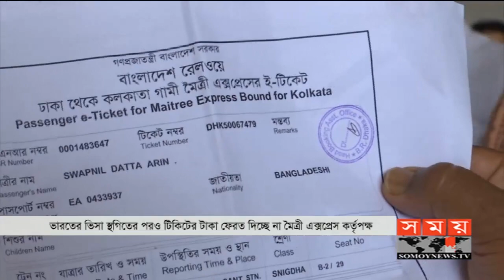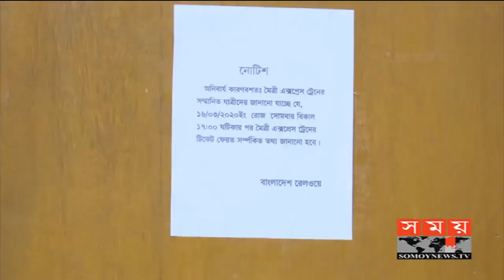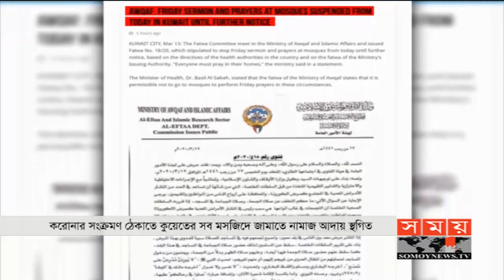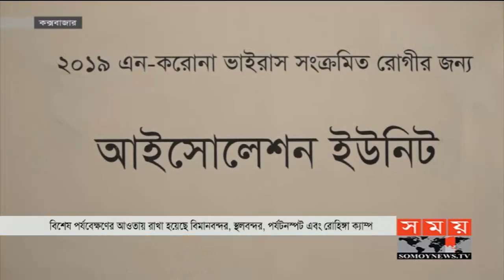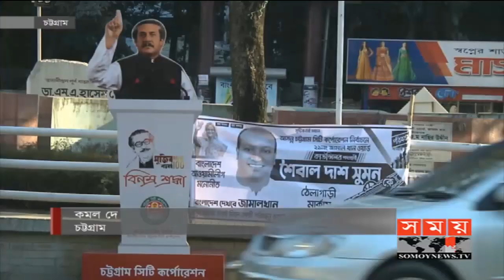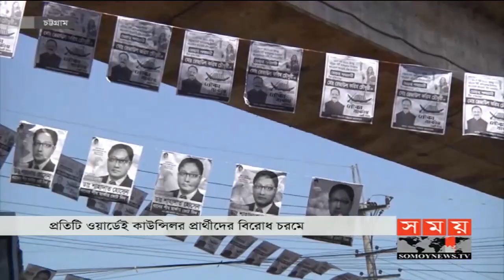রাতের সময় | রাত ৯টা | ১৩ মার্চ ২০২০ | Somoy tv bulletin 9pm | Latest Bangladesh News